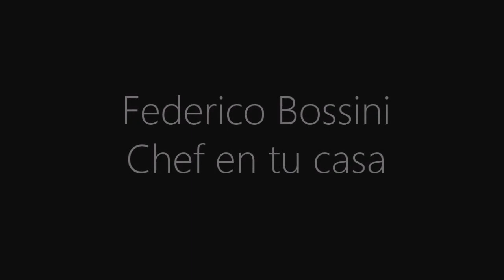Federico Bossini , chef en tu casa, chef a domicilio (barcelona)